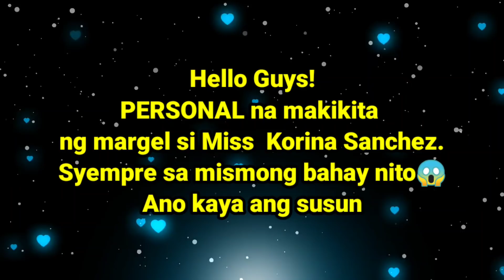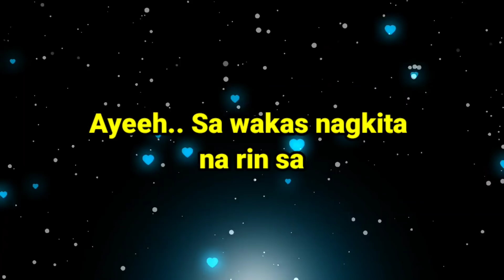KORINA SANCHEZ MEET MARGEL IN PERSON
Margel Kilig Nag uumapaw , Margel sulyap pinagmamasdan
Margel meet korina sanches in person

just click the link below now

Margel Live kilog moments, saksihan ang nagbabagang lambingan at kulitan kasama ang batanghamog

Margel updat

l
Margel live update
margel sy talent,
margel prank,
margel monthsary,
margel issue,
margel songs,
margel fake love,
margel short film,
margel vlog,
margel and mariano,
margel away,
margel ang katotohanan,
margel break up,
margel blog,
margel basketball,
margel binalewala,
margel bagong vlog,
margel cover song,
margel chanel,
margel cameraman,
margel chikinini,
margel date,
margel duet,
margel date part 2,
margel duet sing,
margel drummer,
margel dogie,
margel ex,
marvel end na,
marvel scripted,
margel emotional,
margel eating,
margel episodes,
margel fake,
margel frank,
margel fake or real,
margel firstmet,
margel galit,
margel hiwalay na,
margel house,
margel harana,
marvel hotel,
margel hindi totoo,
margel in subic,
margel is scripted,
margel ikaw at ako,
margel inakit,
margel jet ski,
margel jogging,
margel jealous,
margel kmjs,
margel kilig moments,
margel korina,
margel kinantahan,
margel kumanta,
marvel kiss,
margel kiss vlog,
margel love song,
margel love,
margel love story part 1,
margel love story kmjs,
margel love story latest episode,
margell,
margel mariano,
margel massage,
margel mariano and angel,
margel masahe,
margel naghiwalay,
margel nag kiss,
margel nanligaw at hinarana,
marga nagselos,
margel on rated k,
margel outing,
margel off camera,
margel of cam,
margel outdoor,
margel off com,
margel prank angel,
margel prank part 2,
margel prank kay angel,
margel part 8,
margel prank gone wrong,
margel page,
margel prank mariano,
margel question and answer,
margel vlog q and a,
margel riders,
margel rap,
margel relationship,
margel revelation,
margel reaksyon,
marvel realm of champions gameplay,
margel road to 1 million,
margel reverse prank,
margel sy,
margel song cover,
margel time song,
margel tampuhan,
margel today,
margel tik tok challenge,
margel tulfo,
margel tandem,
margel talent,
margel unang pagkikita,
marga umamin na,
margel umakyat sa bundok,
margel umiyak,
margel uy,
margel update sy talent,
margel umiiyak ang puso ko,
margel update 2020,
margel vlog 2020,
margel vlogs scripted,
margel vlog prank,
margel vlog latest,
margel vlog update,
margel vlog song,
margel vlog update today,
margel with friends,
margel with ms korina,
margel wala ng monthsary,
rated k w/margel,
margel youtube channel,
margel yt,
margel youtube,
margel yano,
team margel youtube channel,
margel 1 monthsary,
margel 24 hours jowa challenge,
outdoor part 2 margel,